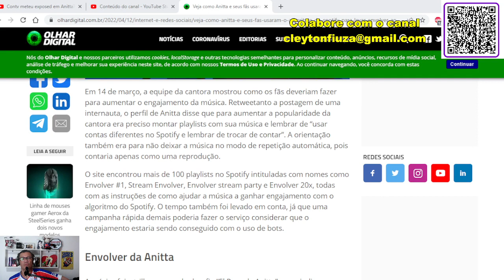Equipe de Anitta orientou fãs a burlar o spotify? Contv cantou a pedra!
Parece que mais um capítulo surgiu a respeito do tal top 01 da música envolver da Anitta e que confirma a pedra cantada pelo COnTV  em seu doc sobre a mesma. A música que teve 6,5 milhões de execuções na verdade foram geradas de playlists e contas fakes para burlar o algoritmo e com orientação da equipe da cantora no dia 14 de março.

Vale a pena um primeiro lugar de forma desonesta e fake? Além disso a midia tradicional agiu que nem uma lesma sobre esse assunto né?

Resumo Olhar Digital

Em 14 de março, a equipe da cantora mostrou como os fãs deveriam fazer para aumentar o engajamento da música. Retweetanto a postagem de uma internauta, o perfil de Anitta disse que para aumentar a popularidade da cantora era preciso montar playlists com sua música e lembrar de “usar contas diferentes no Spotify e lembrar de trocar de contar”. A orientação também era para não deixar a música no modo de repetição automática, pois contaria apenas como uma reprodução.

O site encontrou mais de 100 playlists no Spotify intituladas com nomes como Envolver #1, Stream Envolver, Envolver stream party e Envolver 20x, todas com as instruções de como ajudar a música a ganhar engajamento com o algoritmo do Spotify. O tempo também foi levado em conta, já que uma campanha rápida demais poderia fazer o serviço considerar que o engajamento estaria sendo conseguido com o uso de bots.